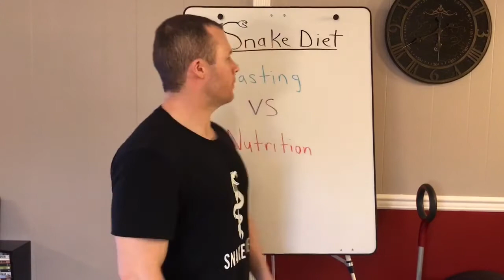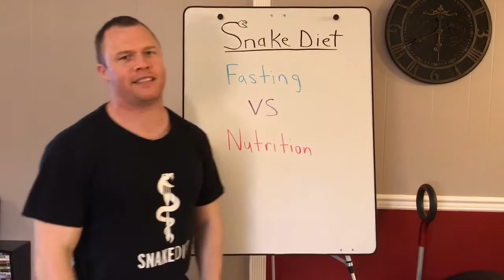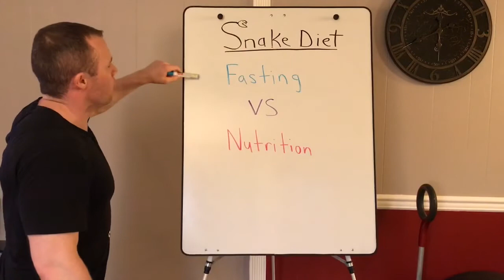FASTING VS NUTRITION: WHY NUTRITIONISTS ARE A RIP-OFF!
Fasting is a million times more important than nutrition. Yet not one mainstream nutritionist openly promotes prolonged fasting.